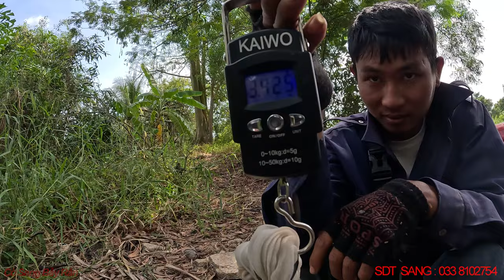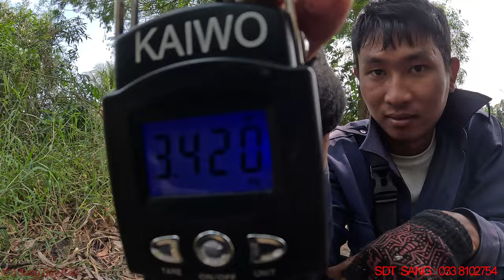Ngày Hội RẮN ĐỘC l cò sang bẫy rắn l tập 184